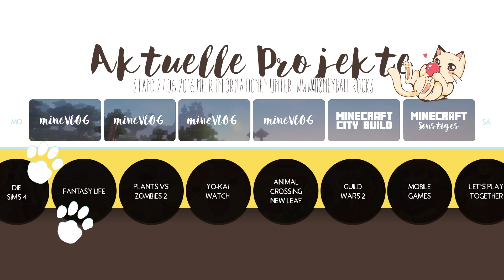#47 ★ NEON SHIT TAPE TOUR! | Pflanzen vs. Zombies 2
Es geht wieder los. Erstmal täglich, damit wir richtig angekurbelt ins Spiel starten können. PFLANZEN GEGEN ZOMBIES! Der totale Krieg im Vorgarten erwartet uns... doch halt Moment? Was ist das? Oh nein... Deppy Dave hat wieder am Zeitreisemobil gespielt und auf einmal sind wir gefangen in einem Netz aus Epochen. Und das alles nur... weil er seinen Taco noch einmal essen wollte.

► GAME: Pflanzen vs. Zombies 2 It's about time (Tower-Defense-Spiel)
● Ein verrücktes Action-Spiel geht in die 2. Runde. Schon lange Zeit ist der zweite Teil für diverse Tablets erhältlich und nun auch endlich auf meinem Kanal zu sehen